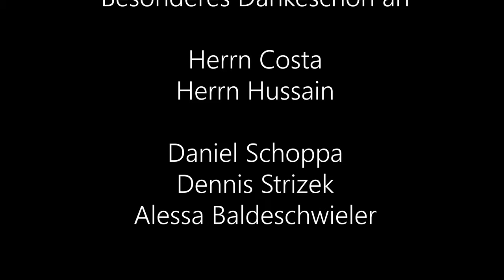Fallout Furti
Ein Kurzfilm, der als Semesterprojekt im 2. Semester Online Medien, im Rahmen der Veranstaltung AV-Produktion, an der Hochschule Furtwangen entstanden ist.

Regie: Laura Greim, Benjamin Slaneinski, Leon Schäfer
Kamera: Laura Greim, Benjamin Slaneinski, Leon Schäfer, Dennis Strizek
Ton: Redouane Ainouz, Jannis Reichel, Benjamin Slaneinski
Intro: Benjamin Slaneinski, Leon Schäfer
Licht: Benjamin Slaneinski
Schnitt: Melanie Fleischer, Laura Greim, Benjamin Slaneinski, Leon Schäfer, Redouane Ainouz
Blender Atompilz Animation: Jannis Reichel
Musik & Filmvertonung: Benjamin Slaneinski, Leon Schäfer
Mastering: Benjamin Slaneinski, Laura Greim

Besonderes Dankeschön an:

Daniel Schoppa
Herr Hussain
Herr Costa
Dennis Strizek
Alessa Baldischwieler

Betreuer: Herrn Prof. Aichele und Herrn Prof. Reusch
Wintersemester 2019/2020

Sounds: Soundlibary Hochschule Furtwangen